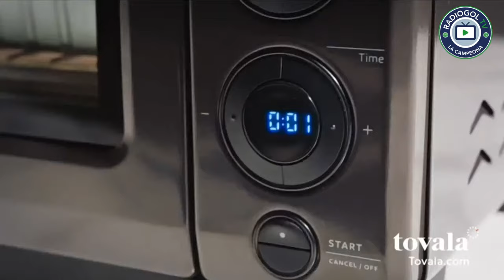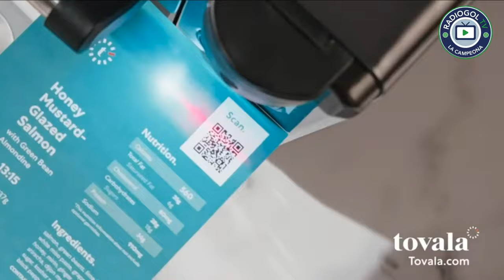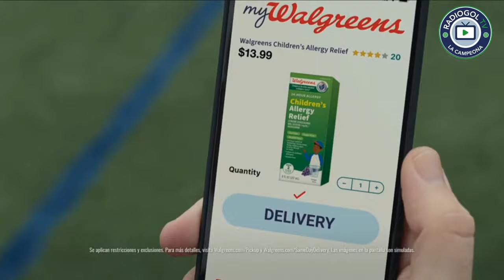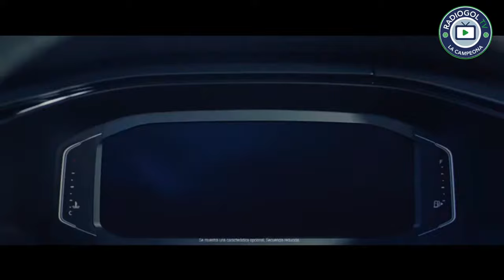RAYADAS VS CHIVAS FEMENIL EN VIVO | FINAL CAMPEON DE CAMPEONES | MONTERREY FEMENIL VS CHIVAS FEMENIL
VER RAYADAS VS CHIVAS EN VIVO
FINAL CAMPEON DE CAMPEONES LIGA FEMENIL
VER RAYADAS VS CHIVAS EN VIVO HOY